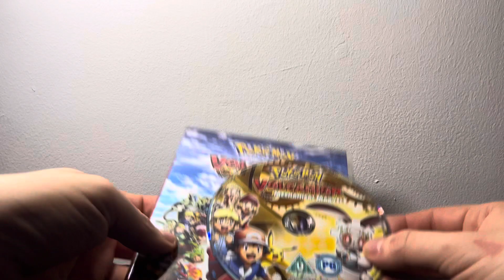Pokemon Volcanion And The Mechanical Marvel (UK) DVD Unboxing - The Pokemon Company